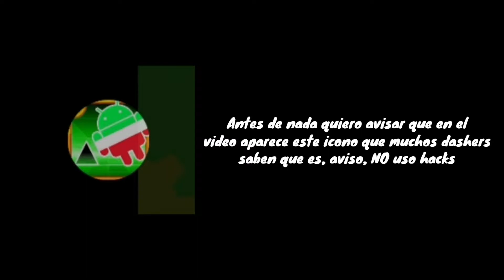"Acu" 55% (Extreme Demon)